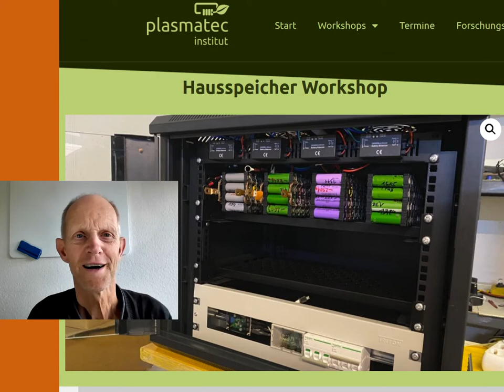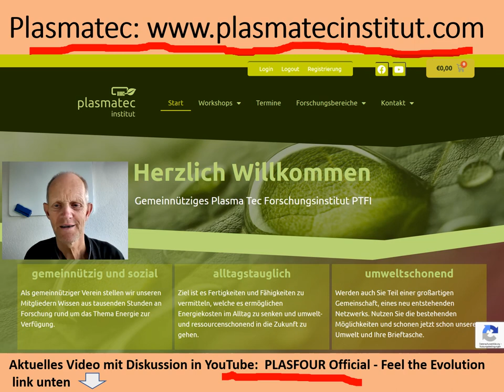Autarkes Haus mit Regenerierten Selbstbau-Batteriepaketen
Speicher für Strom sind oft ökologisch und sozial unverantwortbar. Das gemeinnützige Plasmatec Institut in Österreich bietet Kurse an, in denen man die eigene Herstellung aus Schrott lernen kann. Das gilt auch für die vielen abgebauten PV-Module.